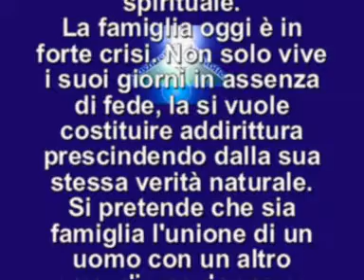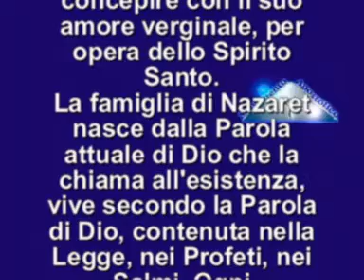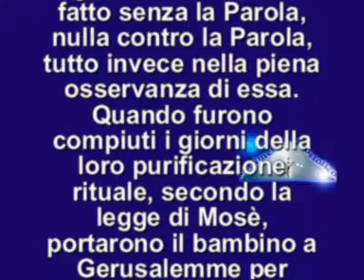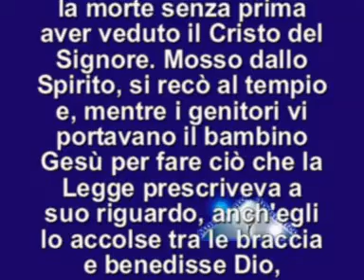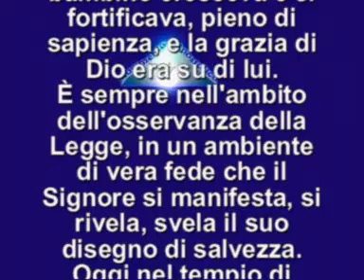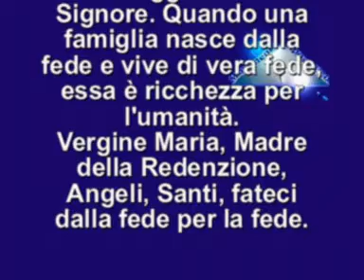Il vangelo del giorno 28 dicembre 2014